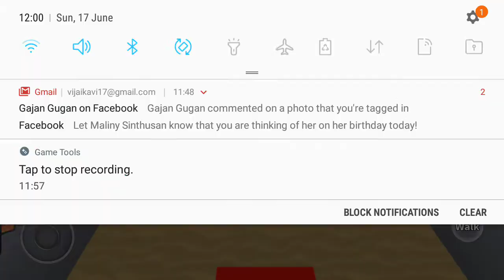Battling the whole line of battle pier! (With only deoxys)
This is a fake brick bronze
I am playing this because I miss brick bronze soooooo much!
Please consider subbing and liking the vid